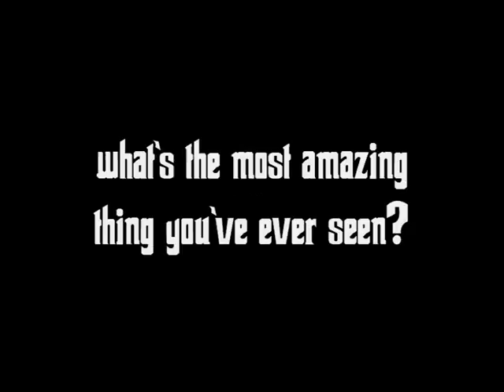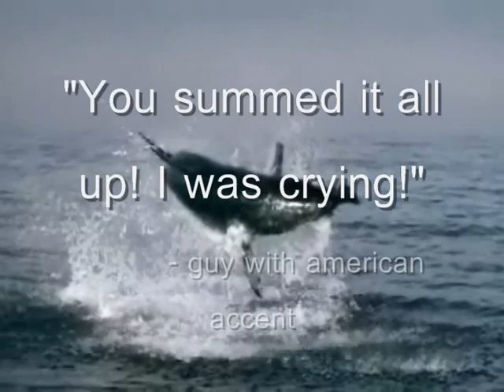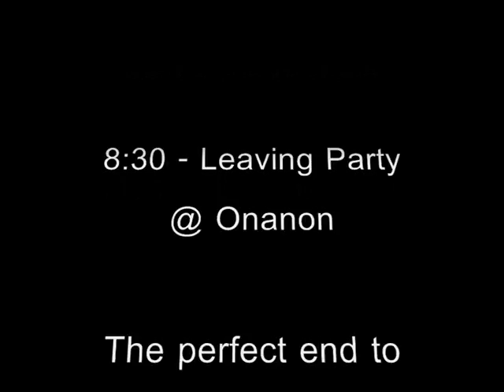Cindy Rella - Theatrical Trailer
The trailer for the Secret Prophets' production